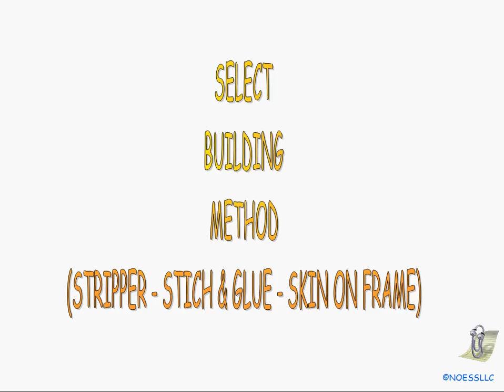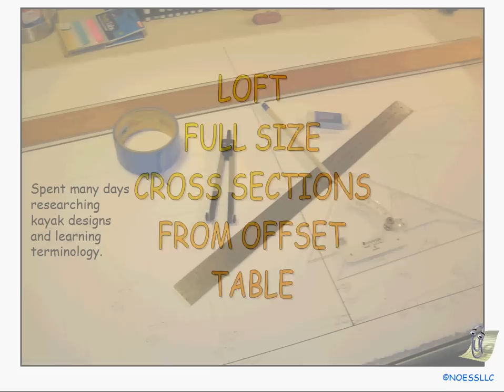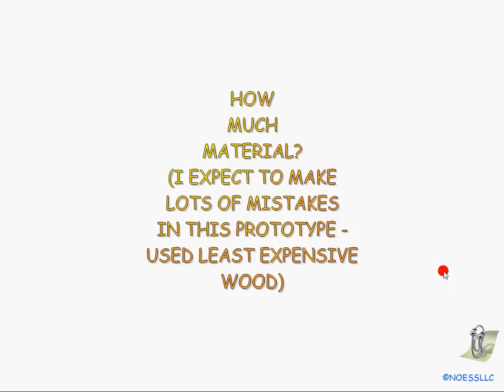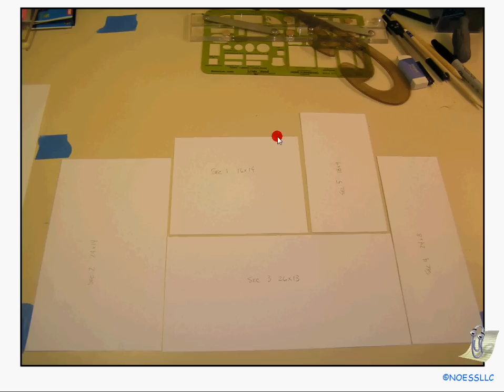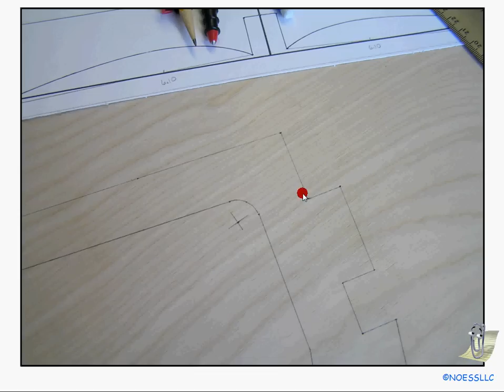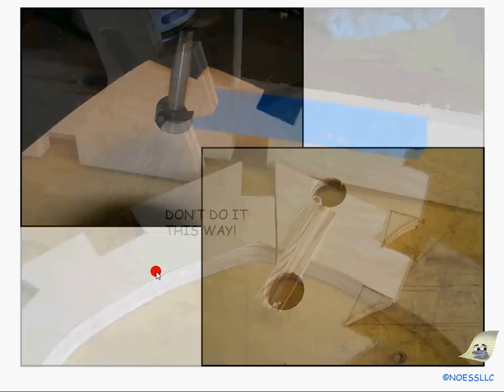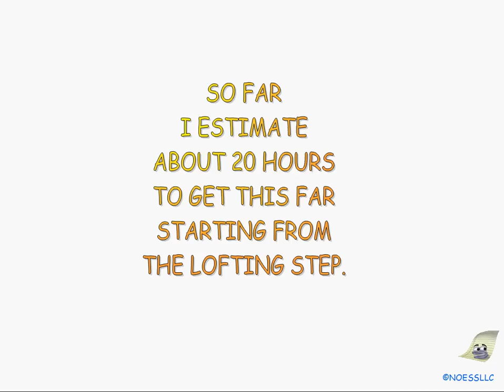Skin on Frame Kayak Part 1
My first attempt at building a (prototype) wood frame kayak. If it floats and doesn't capsize, I'll build a better one with a clear vinyl skin to highlight the frame details.